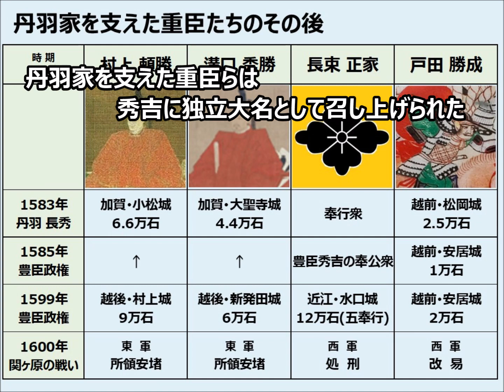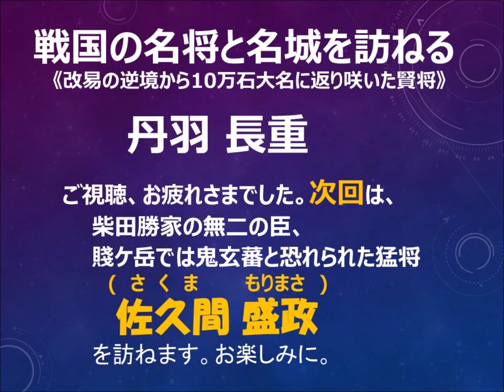戦国の名将と名城を訪ねる｢丹羽長重｣091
徳海国康が名城を残し活躍した100名将を訪ねます。今回は関ヶ原の戦いで改易となるも白河10万石に返り咲いた丹羽長重を訪ねます。織田信長の筆頭家老･丹羽長秀から123万石の領国を継承するも若年を理由に5万石へ減封となるも堅実に功績を重ね小松10万石に栄進。直後の関ヶ原の戦いで改易と振出しに戻るも白河10万石に返り咲く。二度の逆境を乗り切った長重の工程を辿ります。紹介する城は居城の後瀬山城、北ﾉ庄(福井)城、松任城、小松城、古渡城、江戸崎城、赤館城、棚倉城、白河小峰城に加えて丹羽氏が幕末まで藩政を執った二本松城を中心に関連する諸城として金沢城、大聖寺城、富山城、小牧山城、賤ケ岳砦、山中城、名護屋城、大阪城、伏見城など盛り沢山です。